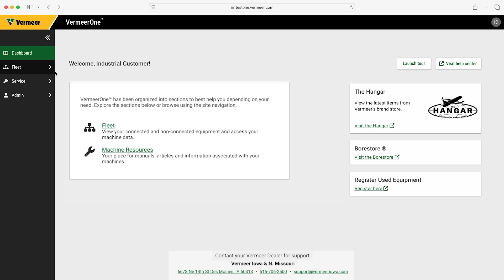How to view or order Vermeer equipment manuals in VermeerOne™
If a customer is needing an operator, maintenance, or parts manual, VermeerOne™ provides two possible solutions. There is quick access to an electronic manual by navigating to Fleet and then my equipment. From the health page, select the machine where the manual is needed, select the manuals tab, and then click on the manual button. This will open a new tab where it is possible to view all of the manuals for the machine, including the available translations. If a replacement printed manual is needed or set of manuals, this can be done in the service tab. Navigate to service and then select order manuals. A list of owned equipment is presented. From here you can select the manual type preferred language, and then click the add button to put it in the cart. After all the selections are made, navigate to the cart, review the request, and select process.

Pro Tips is the hub for your industry information.